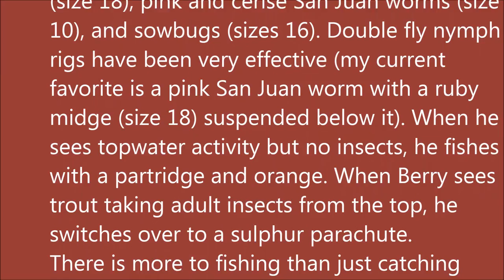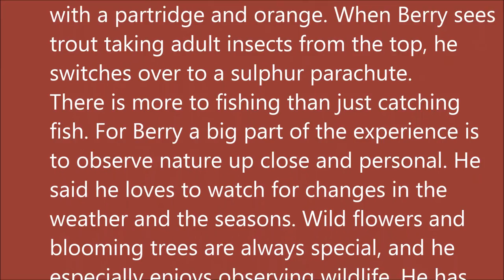Arkansas White River Trout Fishing Report June 15, 2016